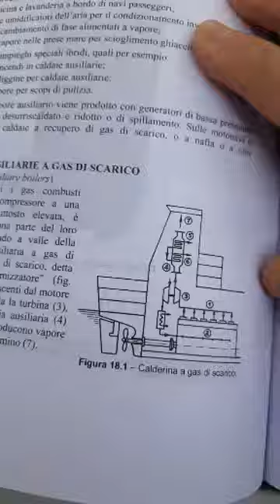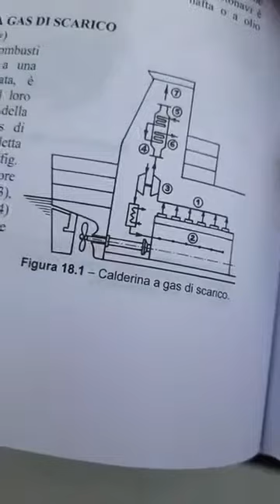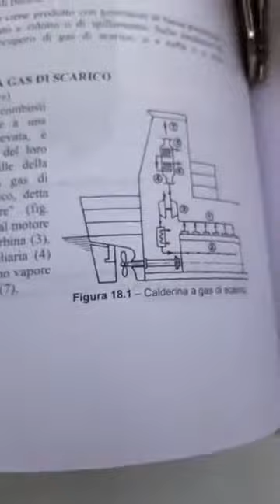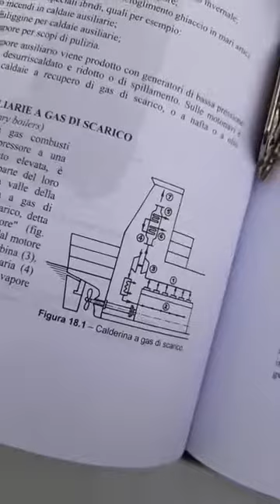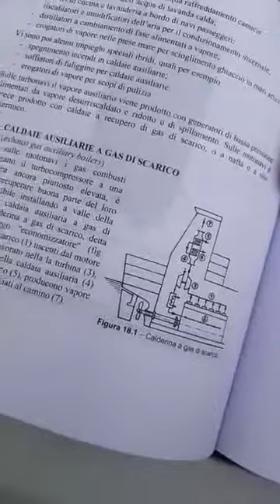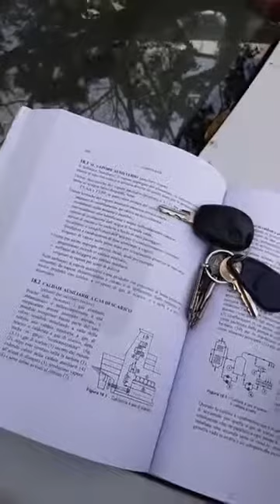Un cavou cu semafoare , cu statui electorale fara viitpr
Acelasi paritd, capitala, primar femeie, alege cogenerarea. Solutii tehnice există.
Soare din belsug, vânt abundent, groapă de gunoi unde arde gazul pe cai naturale si încă structuri  industriale de unde se mai poate recupera din căldură spre utilizare.
 Primarul e economist, destul de crud inca. Consilierii?
Condamnarea orașului sa devina ghetou implodează pretul imobilelor si descalifică tot ce poate fi aici antreprenorial si de gândire tehnică.  In esenta e corect,  nu tragi tevi in cavourile cimitirelor, orașul a ajuns un cavou cu semafoare bantuit re stafiile electorale actuale.
Acte de inocența care ascund inevitabil undeva un parandarat gândit de corifeii sponsori din partid,  doar e partid de miliardari.
 Al doilea sistem de termoficare din țară este inchis ca si industria,  din incapacitate si rea voință.